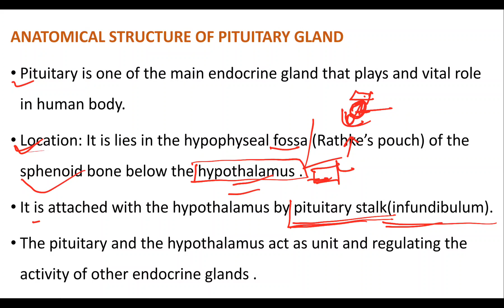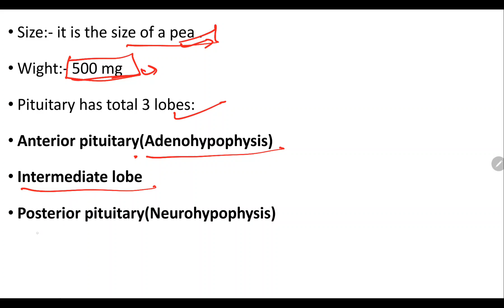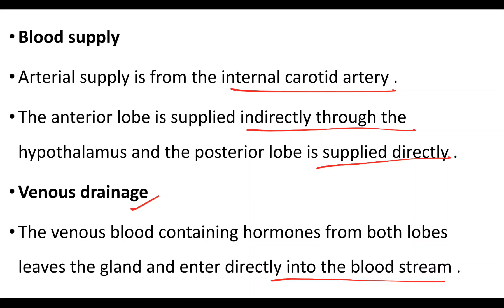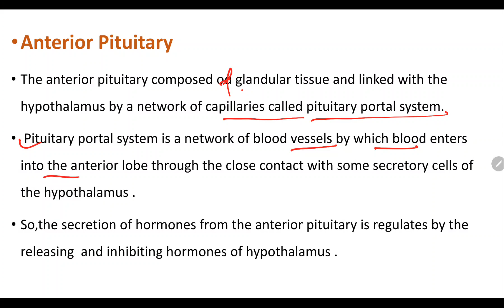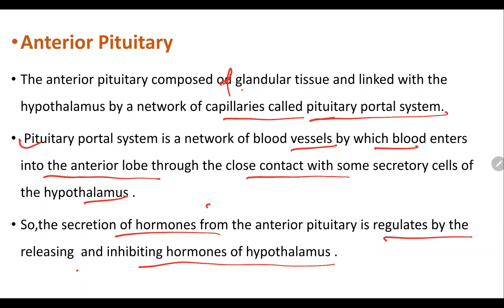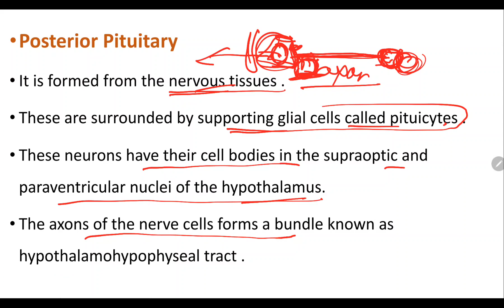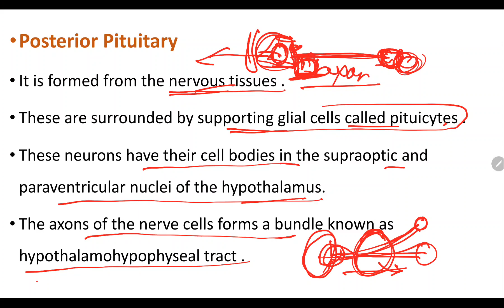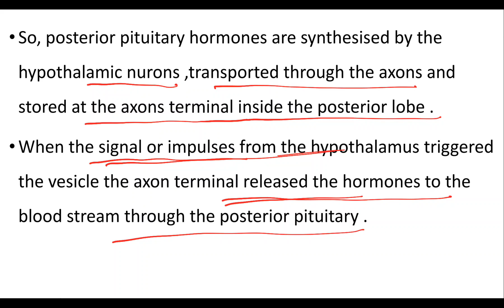ENDOCRINE SYSTEM II ANATOMY II ONLINE NURSING CLASS II OSSSC MPHW EXAM MCQ II ANM EXAM MCQ ODIA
This is Odisha's 1st ever youtube channel of nursing theory classes in odia as well as Nursing Officer competitive exam preparation platform in Odia language. We hope it will very helpful to those aspirants who are preparing for state as well as central Govt.nursing officer exam.